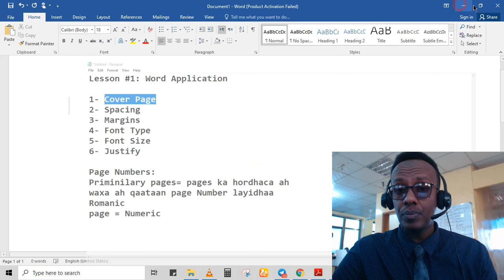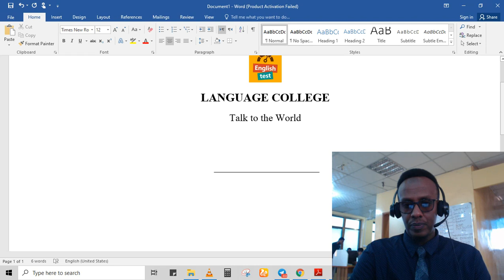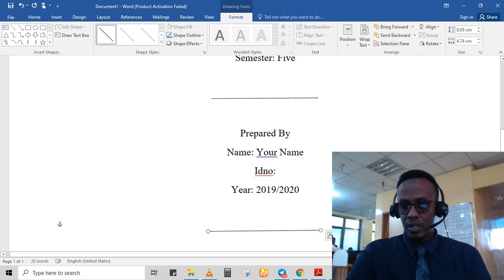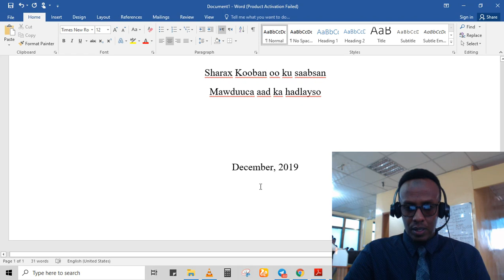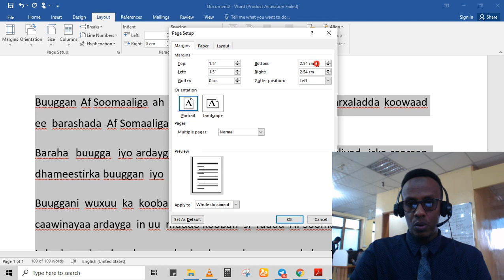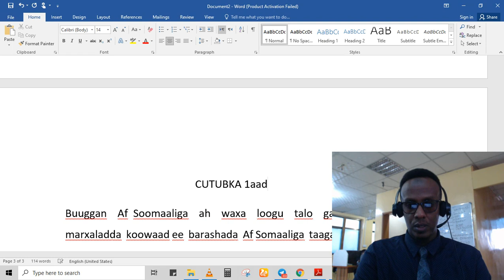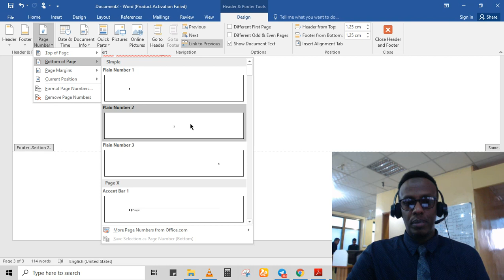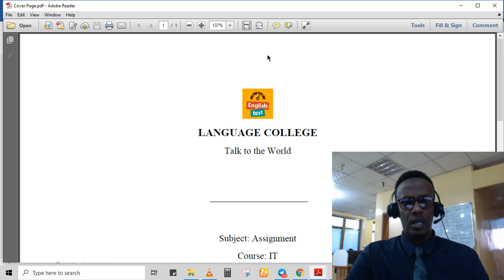Microsoft Word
Baro Microsoft Word iyo Qaabka loo sameeyo 'Cover Page', Hadaad jeceshahay in aad computer ka baratid nagala soo xidhiidh WhatsApp-ka Asma